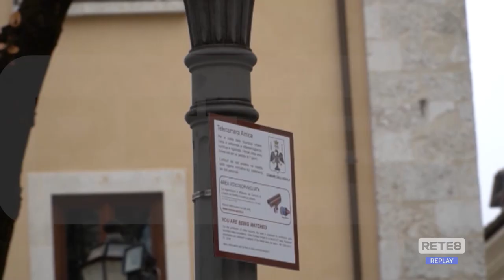L’Aquila - 900 telecamere per la sicurezza in città